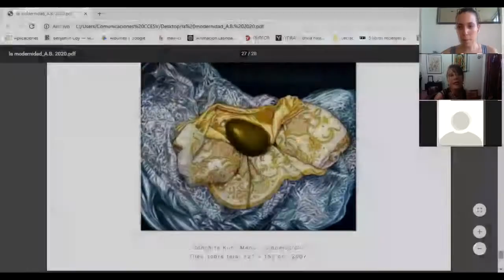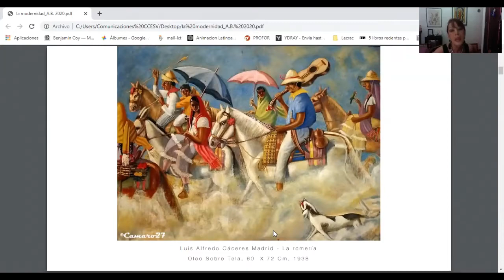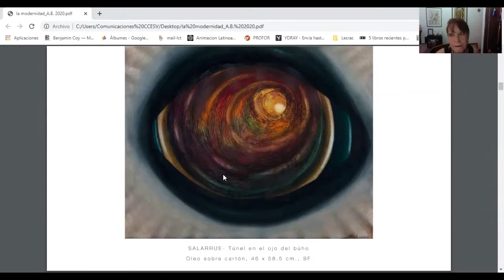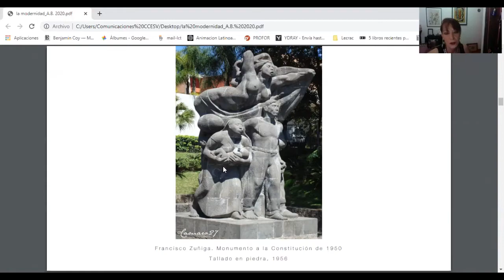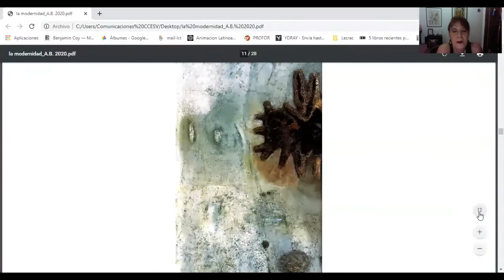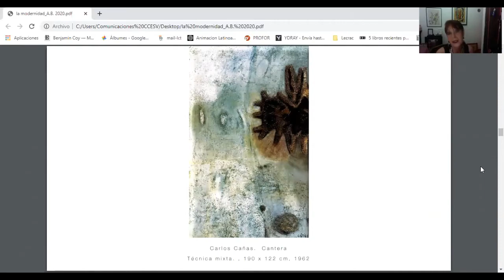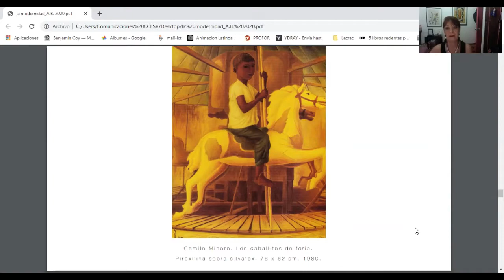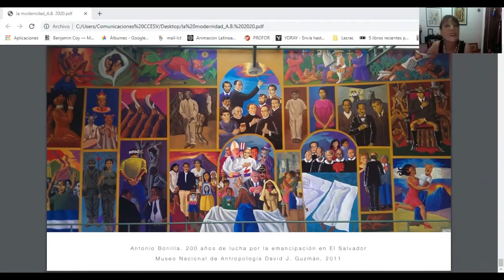Historia de las artes visuales en El Salvador: La Modernidad por Astrid Bahamond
Astrid Bahamond - Doctora en Historia del Arte que aborda La Modernidad en el arte salvadoreño seguido de El Martinato impartido por Jaime Izaguirre en la sesión anterior.

Tercera sesión del módulo Una mirada sobre las Artes Visuales en El Salvador cuyo objetivo es acercar a los participantes a la obra de los artistas que han protagonizado el desarrollo de las artes plásticas en El Salvador.

El proyecto forma parte del curso de Formación ACERCA